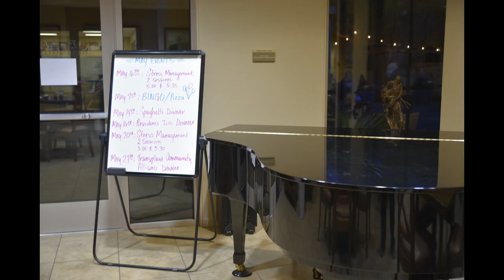Mayo Clinic Transplant Dinner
Mayo Clinic  Arizona has hosted  dinner for their  transplant patients .

Pictures . Satheesh Padmanabhan